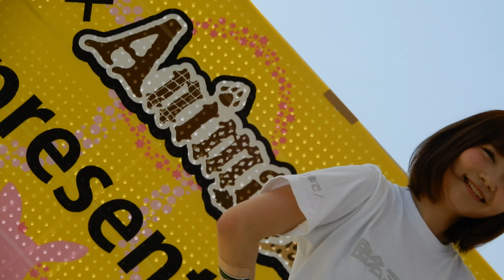匿名ミラージュ【とあるSNSの歌】 2018.3.4 クロスモール お嬢。推しカメ